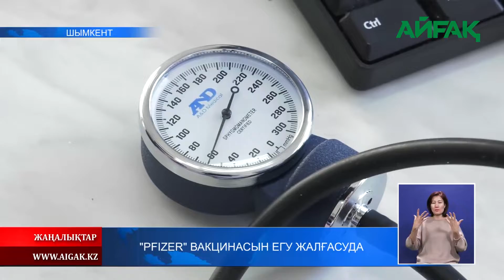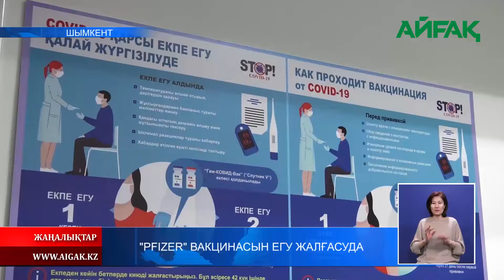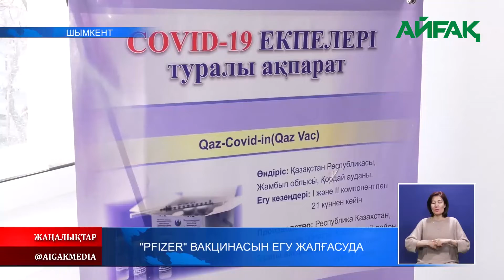21.12.2021ж. "Pfizer" вакцинасын егу жалғасуда